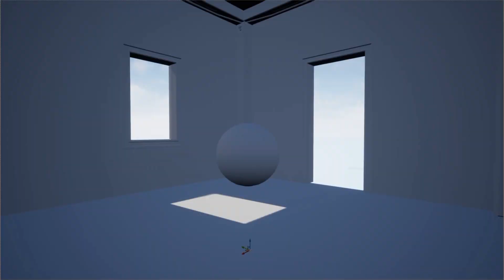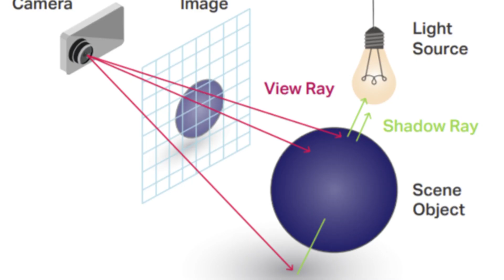Ambient Occlusion: What is it?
Another learnwithkommander for y’all, today we talk about ambient occlusion.